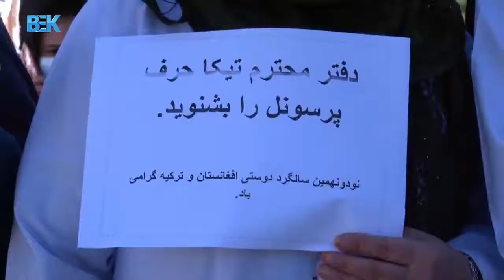اوزبیکچه خبرلر - 13 حوت 1398